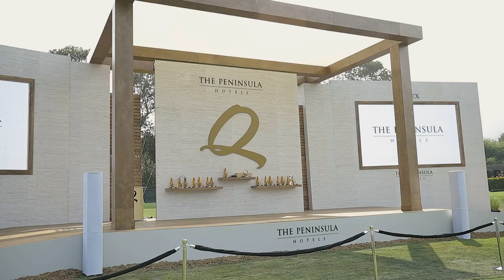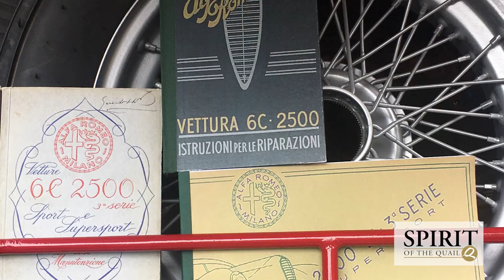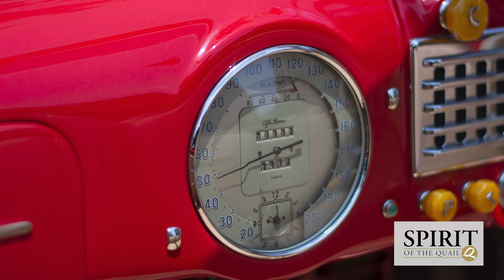The Quail, A Motorsports Gathering - 2020 Digital Spirit of The Quail Award Celebration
This year we decided to celebrate The Quail, A Motorsports Gathering by virtually awarding one vehicle that best represents the true 'Spirit of The Quail' based on design, history, engineering, enduring relevance, and performance for its era!